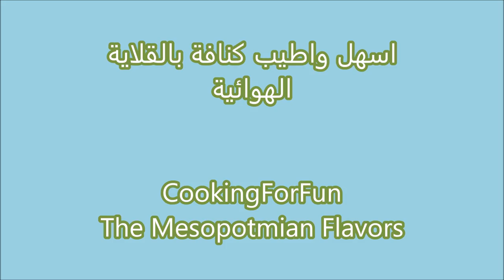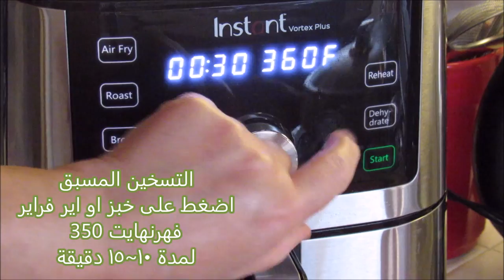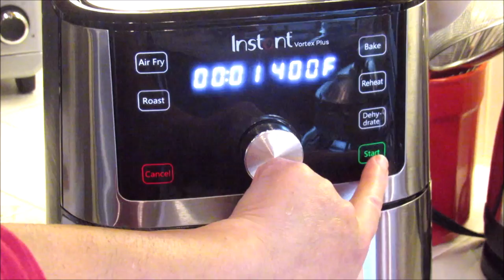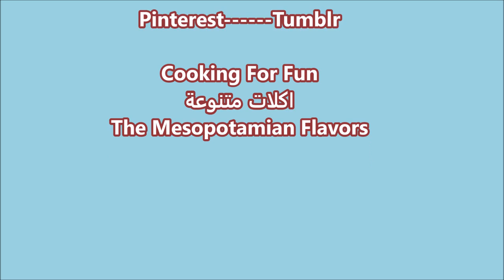اسهل واطيب كنافة بالقلاية الهوائية بطريقة جديدة بدون قلب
المكونات
٣ ملاعق كبيرة زبدة
١/٨ ملعقة صغيرة صبغة الكنافة (اختياري)
٣/٤ كوب كنافة مفرومة
٢ ملعقة كبيرة جبنه قريش الريكوتا او حسب الرغبة
جبنة موتزاريلا حوالي ٢ ملعقة كبيرة او حسب الرغبة
ضع الكنافة فوق خليط الجبنة او القشطة واضغط بقوة
استخدم صحون صغيرة لشخص واحد او يمكنك استخدام صحن واحد يناسب القلاية الهوائية الخاصة بك
التسخين المسبق :اضغط على خاصية الخبز او الاير فراير٣٥٠ فهرنهايت
ثم اضف فطائر الكنافة وتخبز لمدة ١٠~١٥ دقيقة حسب كمية الجبن
او الى ان تذوب الجبنة

آخر دقيقة او دقيقتين اضغط على الشواء حتى تتحمر من الاعلى
رش شراب بسيط او عسل و تزين بالفستق المجروش